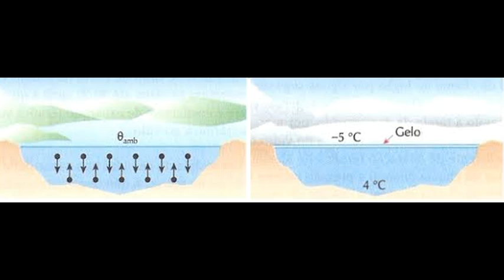como evitar afogamentos em acampamentos. expedições e atividades ao ar livre...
Em um país tropical como o Brasil,.as pessoas procuram os rios e lagos, para se refrescar, sem tomar os devidos cuidados o lazer pode se tornar um pesadelo... assista o vídeo e veja quais cuidados tomar para evitar afogamentos.